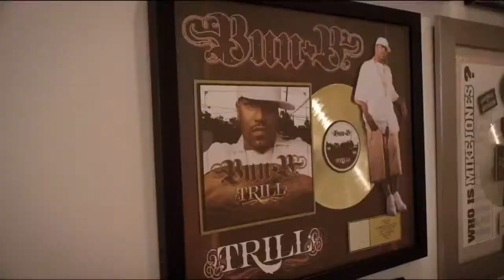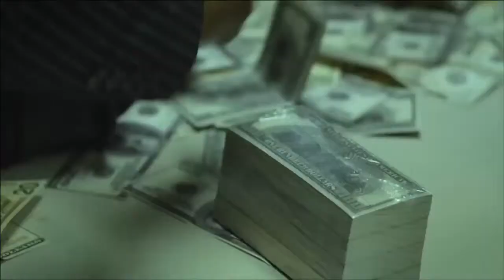Bun B ft Kirko Bangz Triller (Slowed down)